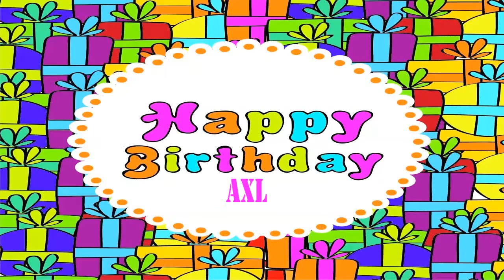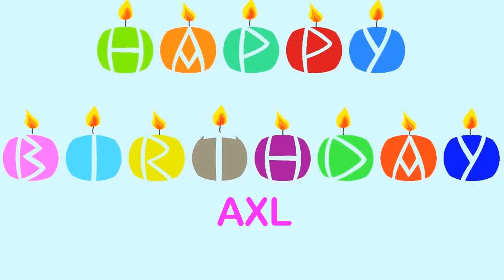Axl Birthday Wishes & Mensajes